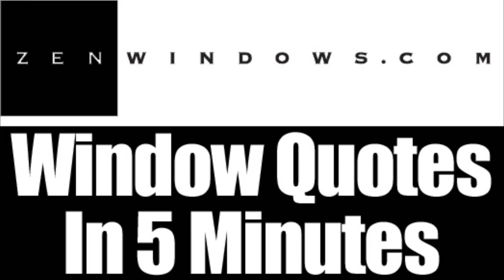Home Windows Greenfield WI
Customer-Driven Design

We offer the following types of replacement windows:

Awning windows
Bay windows
Bow windows
Casement windows
Double hung windows
Garden windows
Hopper windows
Picture windows
Round top windows
Slider windows